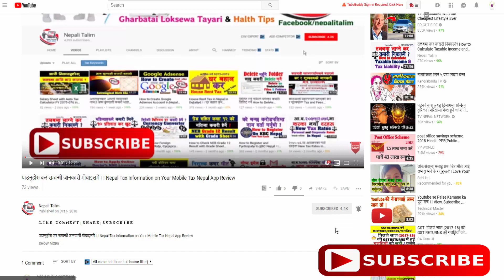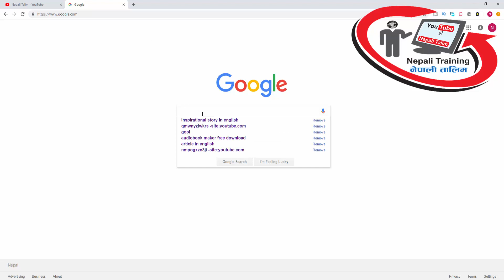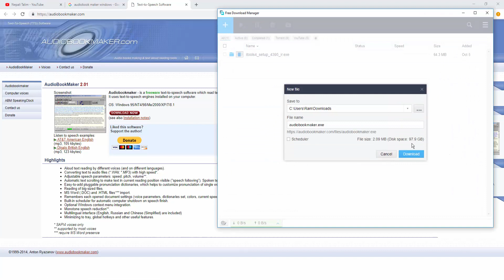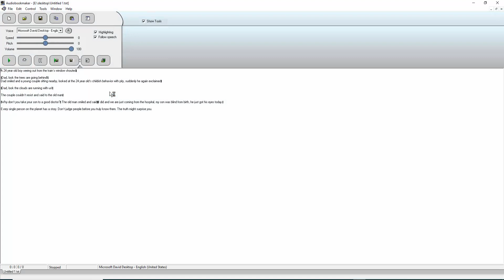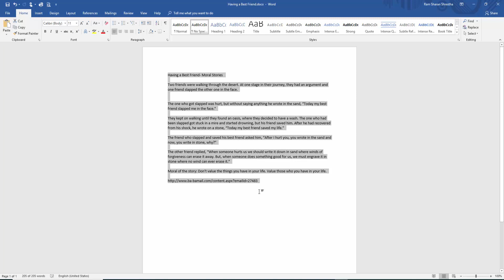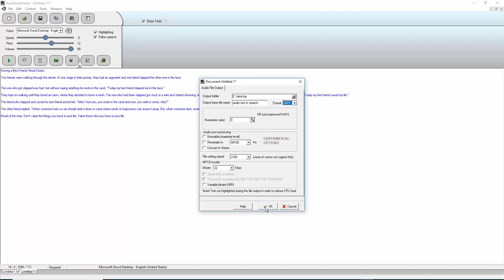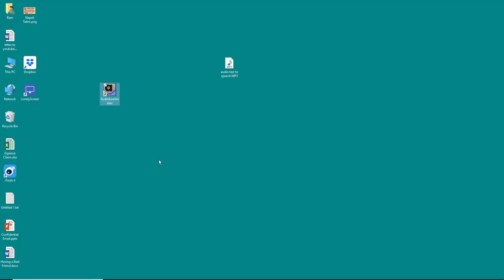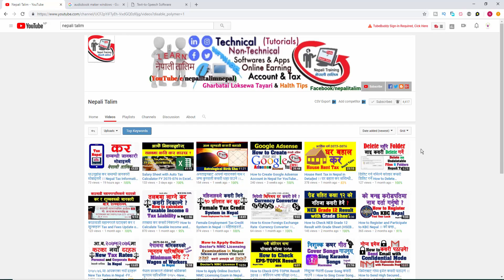Audio Book Maker- How to Narrate the text or Text to Audio Converter Software Review in Nepali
Audio Book Maker- How to Narrate the text or Make Text to Speech and Text to Audio -Software Review

Audiobookmaker - is a freeware text-to-speech software which read texts by human voice (text-to-speech player).
It uses text-to-speech engines installed on your computer.